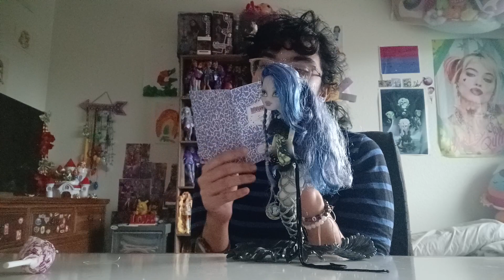I got one of my biggest Monster High ISOS! (featuring my cat)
Main Instagram